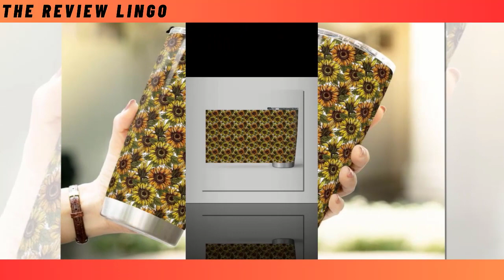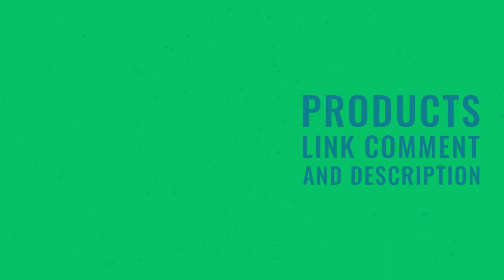Stay on Track with the Tracker Bottle: Your Essential Fitness Companion.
⭐ = Reach your hydration goals with ease, thanks to our indispensable tracker bottle. Designed to keep you motivated and on track, this durable bottle ensures that you stay hydrated during even the most intense workouts, helping you perform at your best.

𝑽𝒊𝒅𝒆𝒐 𝑬𝒅𝒊𝒕𝒊𝒏𝒈: Filmora Software
𝑬𝒅𝒊𝒕𝒐𝒓: Abdullah As Sayem
𝑽𝒐𝒊𝒄𝒆: Yubair Hossain
𝑺𝒄𝒓𝒊𝒑𝒕: Atiqur Rahman

𝑪𝒐𝒎𝒑𝒖𝒕𝒆𝒓 𝒄𝒐𝒏𝒇𝒊𝒈𝒖𝒓𝒂𝒕𝒊𝒐𝒏.

𝑷𝒓𝒐𝒄𝒆𝒔𝒔𝒐𝒓: Intel(R) Core(TM) i3-6100 CPU @ 3.70GHz 3.70 GHz